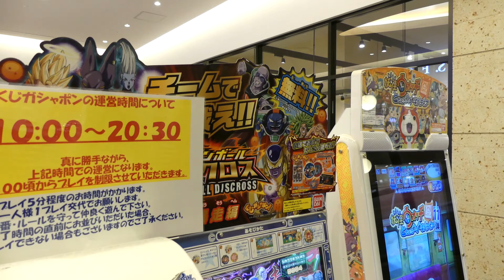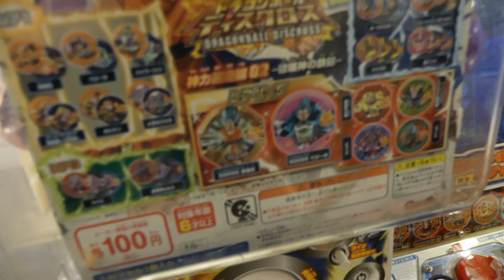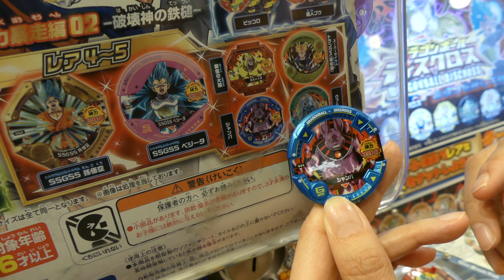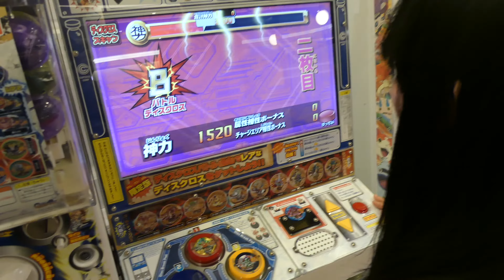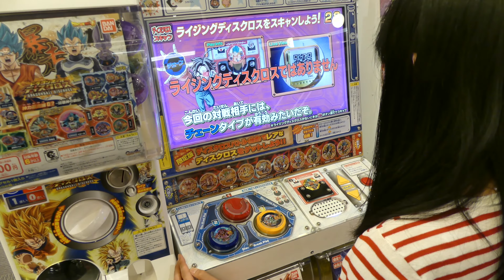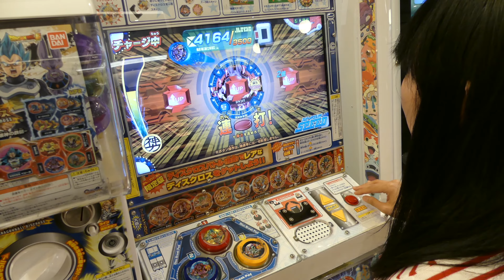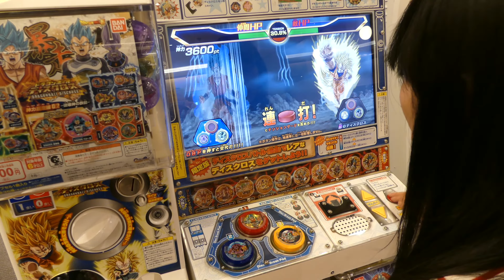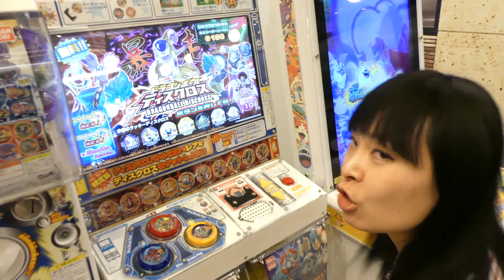#1 [Dragon Ball Discross] Gashapon x 3 + Arcade Gameplay, DiverCity Tokyo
Illustratrice & Cool Japan fan ! Mon travail & mes passions : mon point de vue pétillant sur le Japon en français ♥